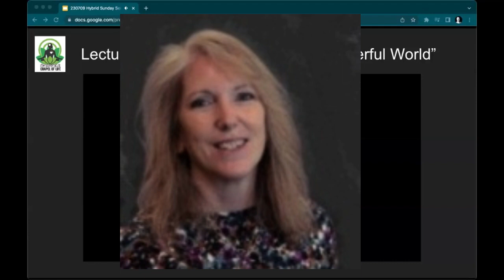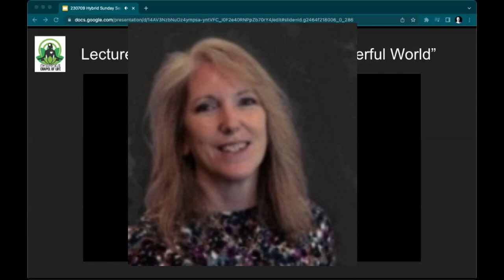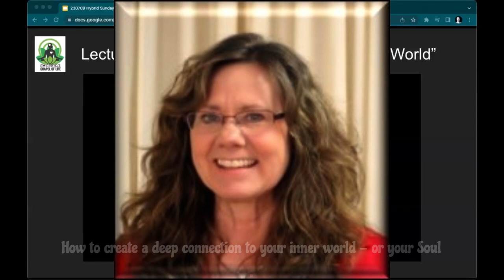Creating a Connection to Your Soul | Metaphysical Chapel of Life - Newport News VA |Teaching Lecture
Metaphysical Chapel of Life's weekly Sunday Services with a wide roster of speakers offering metaphysical and spiritual teaching lectures.

Our speaker - Rev. Sharon Flynn is a Minister with the Metaphysical Chapel of Life and has been a Chapel member since 1994.

In 1999, she became a Novitiate Minister through the Metaphysical Chapel of Life and in 2002, she was fully ordained under the auspices of our charter church, The Church of Enlightenment.

She has owned and operated Hypnosis and Healing Centers since 2002 locally and in other areas, using her gifts and abilities as a Spiritual Director and Consultant, an Advanced Energy Healer, a Certified Hypnotherapist and a teacher of classes and workshops.

Sharon's prior career in the medical field, as a Radiology Technologist, of 25 years helped shape her nature healing abilities and understanding of the human form.

Here at the Chapel, she is our Minister who oversees Spiritual Healing, teaches Spiritual Healing classes and also facilitates seasonal celebrations at the Chapel.

She has experienced several NDE's (Near Death Experiences), as well as numerous expanded spiritual experiences that guided her on this path of alternative healing modalities and facilitating change and soul growth for others.

She is blessed with three grown married children, two sons and a daughter with three grandsons and one granddaughter.